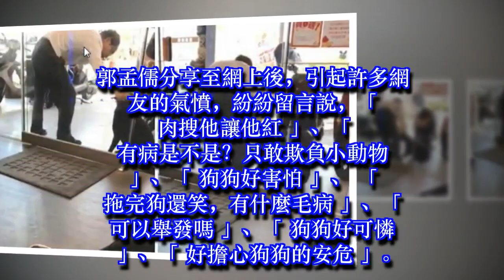眼鏡男硬拖狗去咬貓，善良的小黑狗掙脫嚇跑他竟還冷笑去追